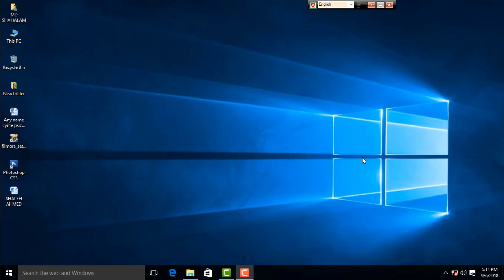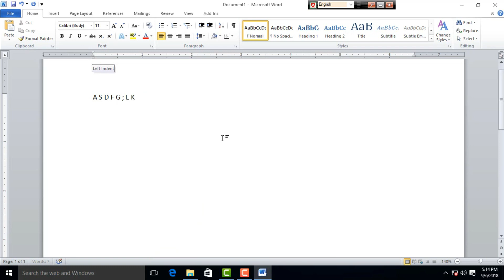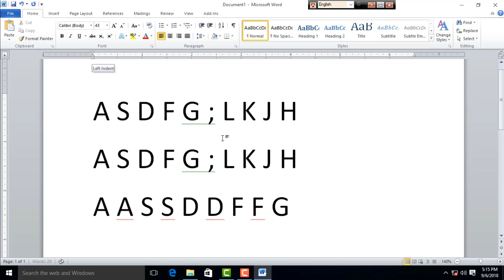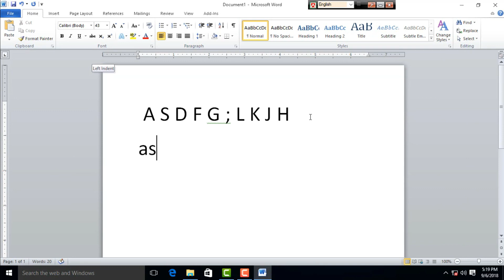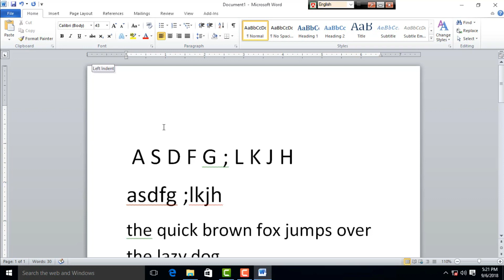Microsoft Office Word 2010 Bangla tutorial Part 01! microsoft office word 2010 basics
আসসালামু আলাইকুম, আসাকরি বন্ধুরা সভাই ভালো আছেন। আমার চ্যানেলের পক্ষ থেকে সকলকে স্বাগতম। এবং ভিডিওতে লাইক কমেন্ট করুন। ধন্যবাদ আপনাকে
, Microsoft office 2010 bangla tutoria part 1! microsoft office word 2010 basics